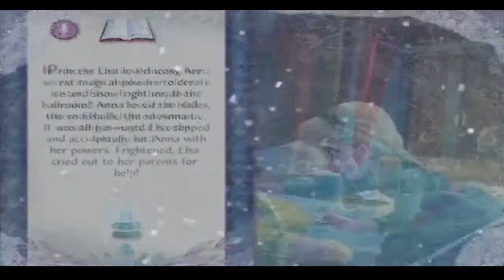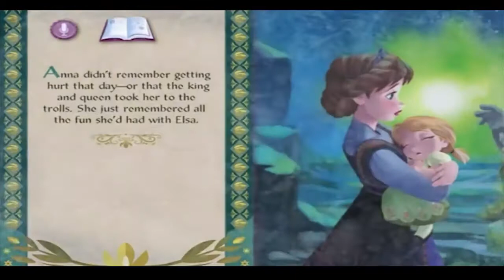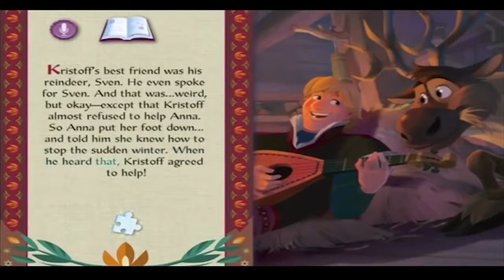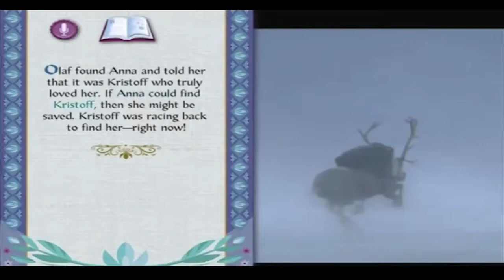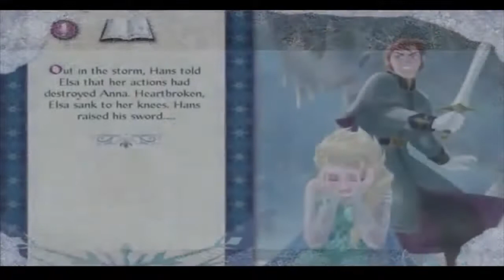Bedtime story Disney's frozen story